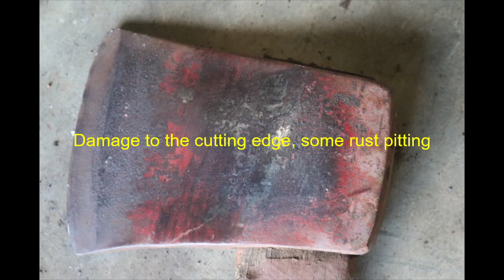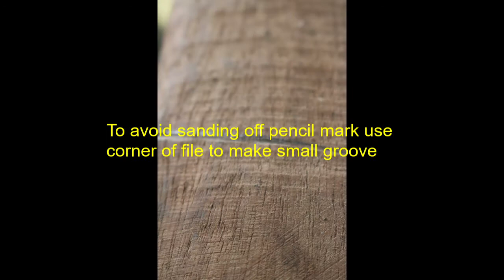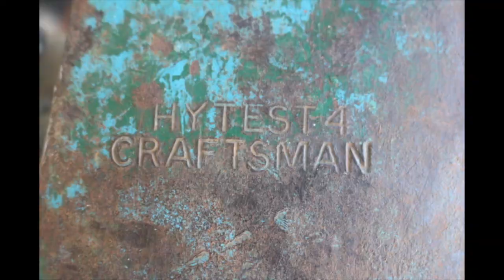Axe Restoration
How I restore axes, you may do it differently but this works for me. Of course the golden rule with restorations of this type, as little as possible, as much as necessary.